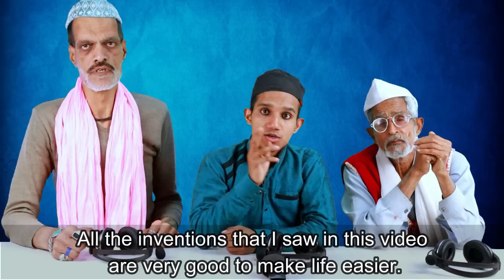Villagers Shocked To See New Inventions That Are At Another Level ! Tribal People React To New Tech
Tribal People / Villagers try different International Food & Gadgets for the first time today Tribal People React to New Inventions That Are At Another Level for first time. They give pure reaction to the food & things they have never tried.
An invention may be an improvement upon a machine, product, or process for increasing efficiency or lowering cost. It may also be an entirely new concept.